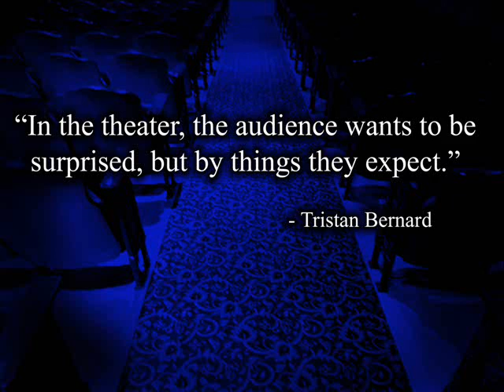Public Ghost Hunt...Stage Freight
Cityscape Adventures together with Michigan Paranormal Alliance (M.P.A) host a public ghost hunt at the historical Wealthy Street theater. the tenative date for this is September 30, 2011 from 8pm-12:30 am.  for details